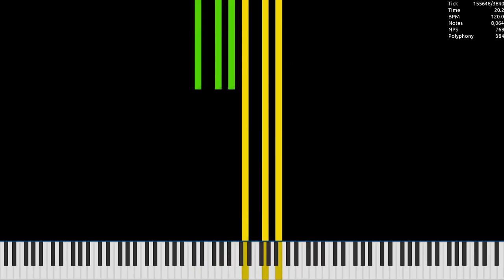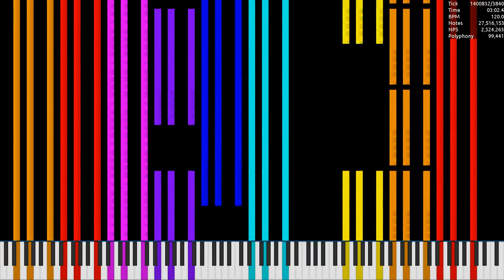[Loud/MIDI] SOJRTSS Bass Boosted / 31.88 Million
Made by: Ardi Hacker BMI
Used Program: UMP, FFmpeg
Used Soundfont: Khor Keys 4 (No-Pan).sfz
Used Synth: Keppy's MIDI Converter (2,000 Voices)